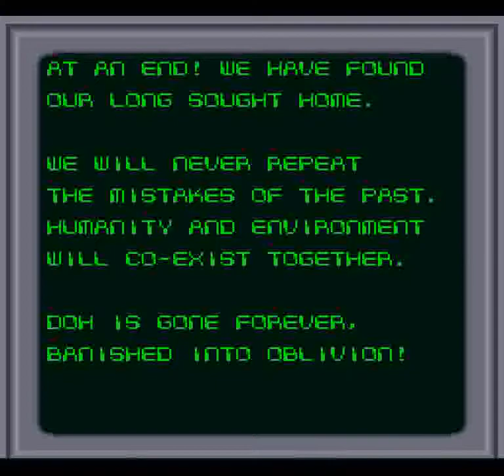Arkanoid: Doh It Again (SNES) - Part 9: Stages 89-99 (60 FPS)